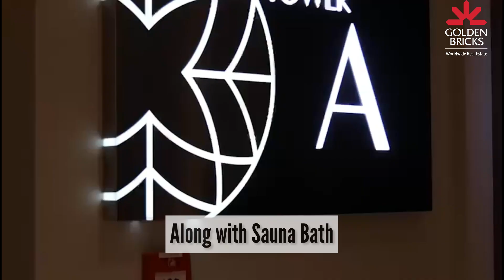Premium Investment Opportunity in Dubai | Make your Investment Portfolio through Golden Bricks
‼️ Secure your future with a premium residential Property *CREEK VISTA RESERVE*
👉Enjoy luxury living in a picturesque waterfront community
👉Invest in a prime location close to Dubai's main attractions
👉Benefit from world-class amenities and facilities including a gym, pool, and landscaped gardens.
👉Experience the ultimate in comfort and convenience with state-of-the-art technology and modern design
👉Take advantage of Sobha group's renowned quality and craftsmanship in every aspect of the development
👉Savour stunning views of Dubai's iconic skyline, Dubai Creek, and Ras Al Khor Wildlife Sanctuary
👉 Choose from a range of spacious and elegant apartments designed to meet your lifestyle needs
👉Invest in a financially sound opportunity with a promising ROI and potential for capital appreciation.

Golden Bricks Worldwide is a real estate investment specialist company. Our ambition is to assist the respective investors & end users find the best suitable property according to thier specific requirements and the budget planned. We specialise in off plan and ready to move in residential apartments, villas, townhouse & penthouse along with plots and commercial property. Our services include full property management and maintenance.